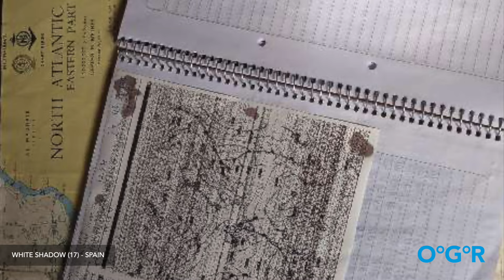OGR2023 Weekly Photo Review: 05 April 2024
A collection of entrant satellite photos. Entrants in the OGR are able to send up to 3 images per week via Iridium satellite phones.

00:00 - Intro
00:08 - Translated 9
00:30 - Pen Duick VI
00:51 - Evrika
01:10 - Sterna
01:31 - Galiana WithSecure
01:50 - Spirit of Helsinki
02:15 - Outlaw
02:34 - Maiden
02:55 - L'Esprit d'équipe
03:14 - Explorer
03:30 - Neptune
03:54 - White Shadow
04:14 - Triana